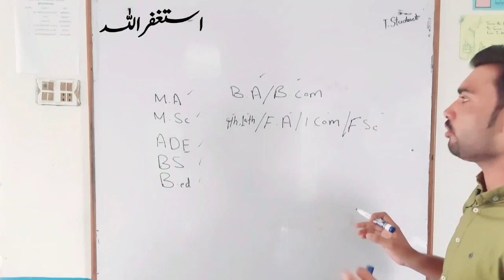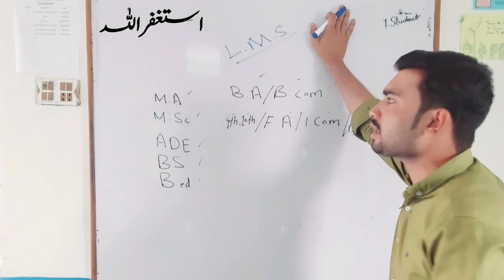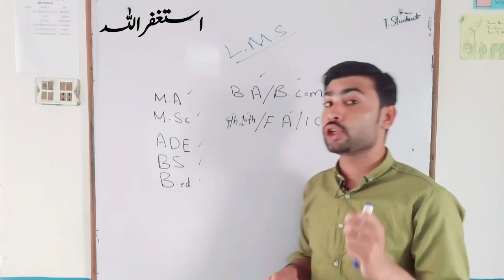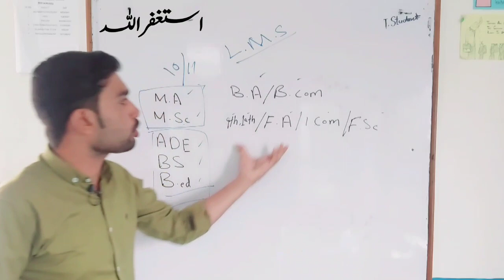Good News Aiou LMS New Updates Today || Aiou Online System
Good News Aiou LMS New Updates Today